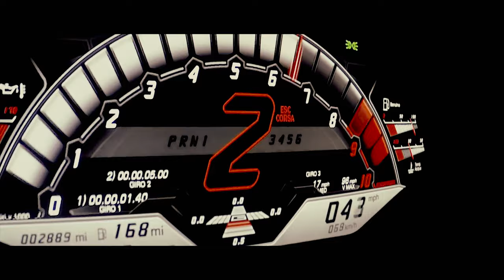Jay Z & Kanye West-Ni**AS IN PARIS (ESH Remix) Car Music Video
♫ Me!

This channel is created to promote magnificent songs, and as well, producers. This CHANNEL CLAIMS NO RIGHTS OR OWNERSHIP over the contents posted. If you wish for a track to be removed, please let us know so we can remove it from our feed immediately